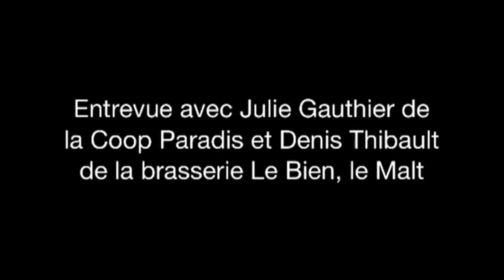Une nouvelle bière à Le Bien, le Malt en appui à la relocalisation de la Coop Paradis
Entrevue avec Julie Gauthier de la Coop paradis et Denis Thibault de la brasserie Le Bien, le Malt